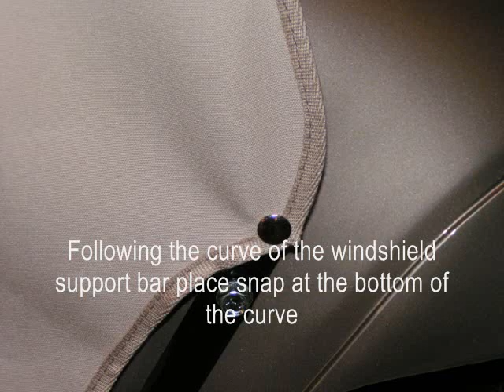TXT hard door installation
Mulligan's Enclosures TXT hard door installation.